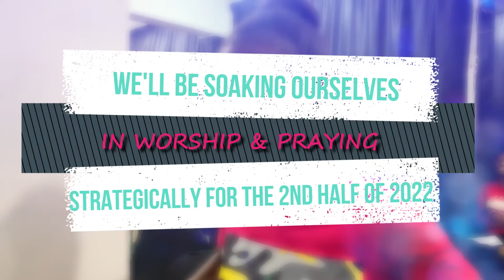WORSHIP AND WARFARE NIGHT || JULY EDITION 2022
We are earnestly waiting for a downpour!

We await the move of the spirit tonight and our hearts are full of expectations

Can you feel the birth pangs?

See you tonight, by 9PM!